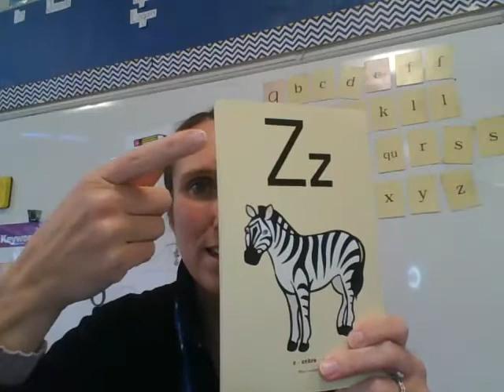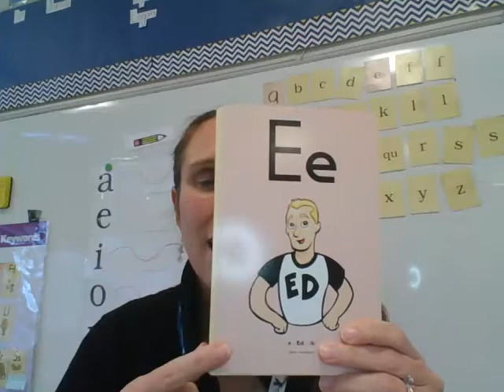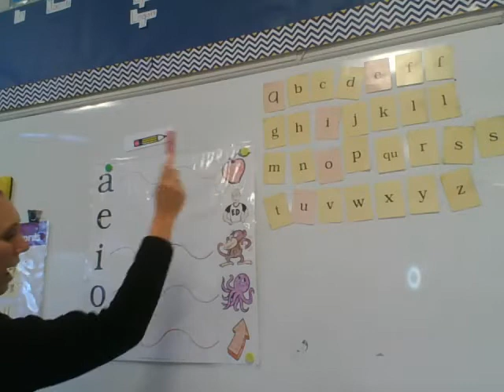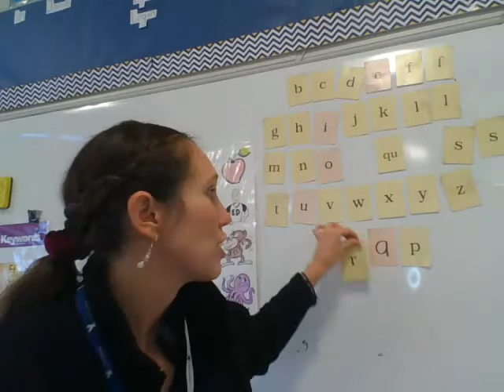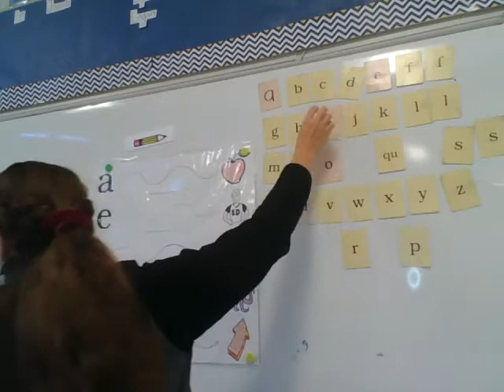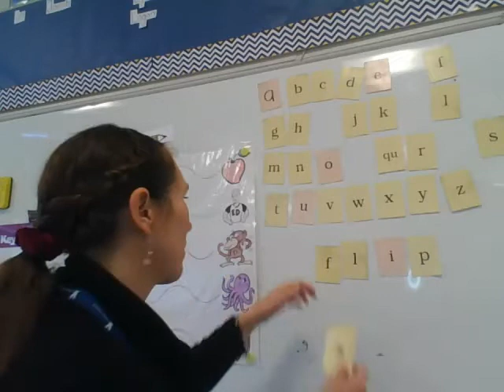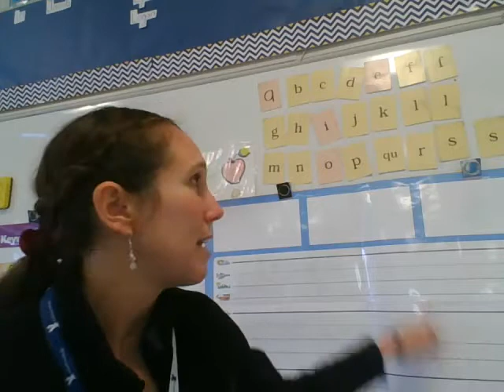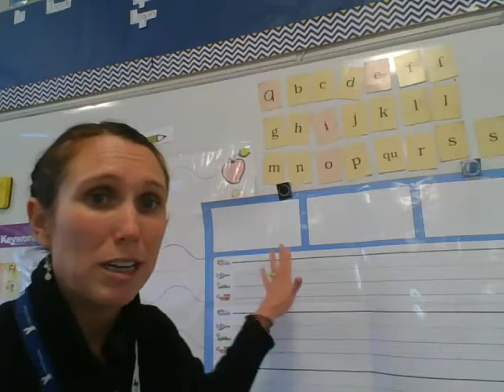Fundations changing 1 sound in words U2W1D4